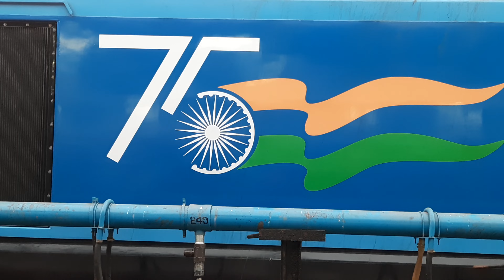WAG 12B LOCOMOTIVE || 12000 HP POWERFULL ENGINE || INDIAN RAILWAYS ||75 AZADI KA AMRIT MAHOTSAV 🇮🇳🇮🇳